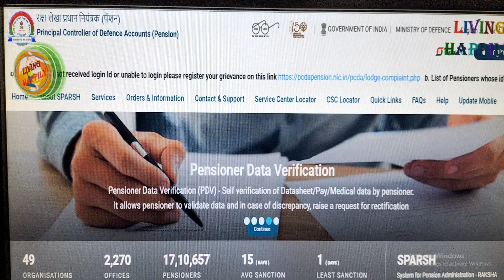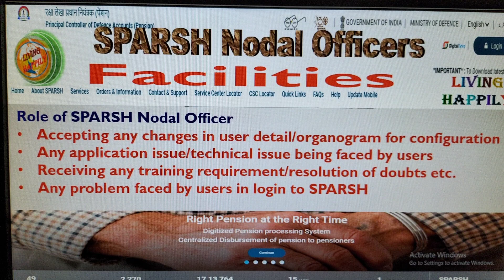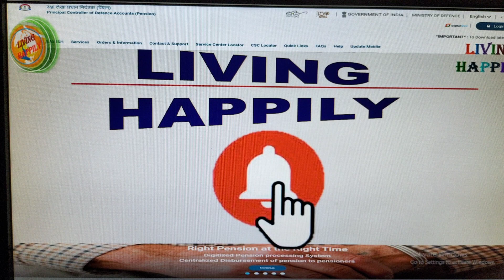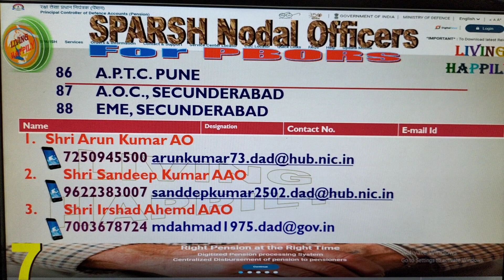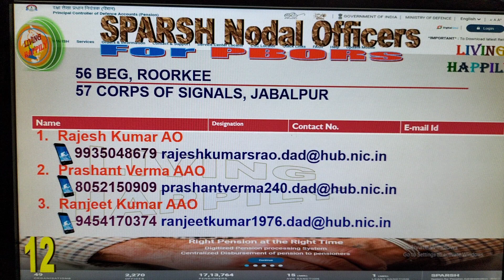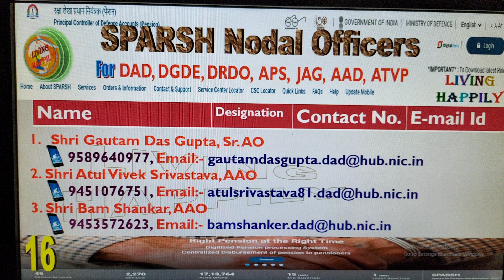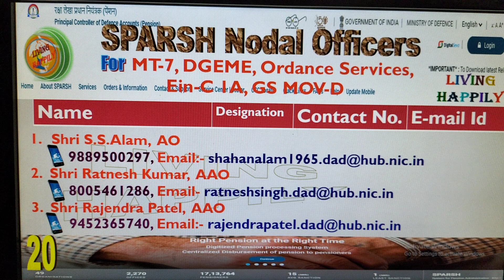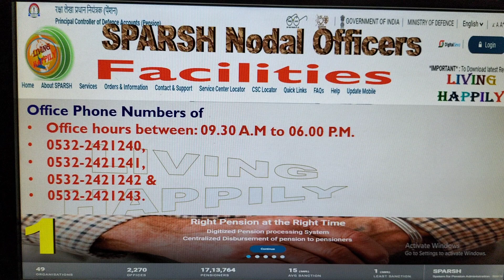SPARSH Pension Updates..... Nodal Officers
@Living Happily

प्रिय मित्रों,
सादर नमस्कार

sparsh.defencepension.gov.in login
sparsh login
sparsh pension
sparsh pdv
pcda login
jeevan pramaan